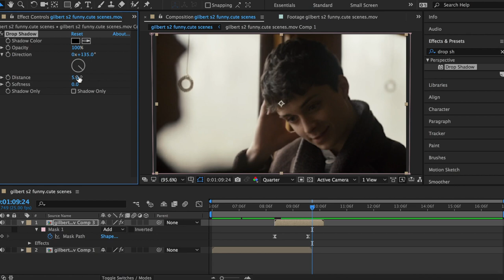corner mask tutorial